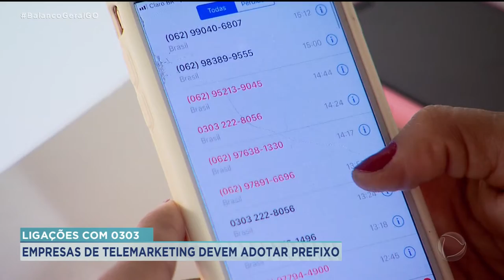LIGAÇÕES COM 0303: EMPRESAS DE TELEMARKETING DEVEM ADOTAR PREFIXO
A PARTIR DE AGORA AS LIGAÇÕES DE TELEMARKETING FEITAS DE TELEFONE FIXO PARA VENDER SERVIÇOS E PRODUTOS VÃO SER IDENTIFICADAS COM O NÚMERO 0303. DESDE MARÇO, A MEDIDA JÁ VALE PRA LIGAÇÕES DE CELULAR. AGORA O SISTEMA FOI AMPLIADO JUSTAMENTE PARA PUNIR QUEM FICA LIGANDO PRA GENTE O DIA TODO.